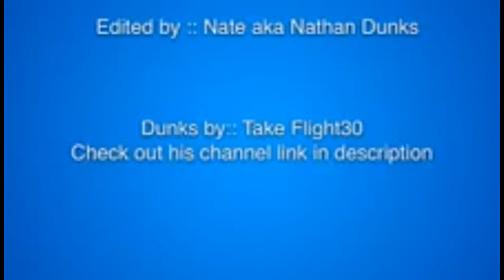2017 Dunk Mix!!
Go Sub to Nate his channel is: Nathan Dunks